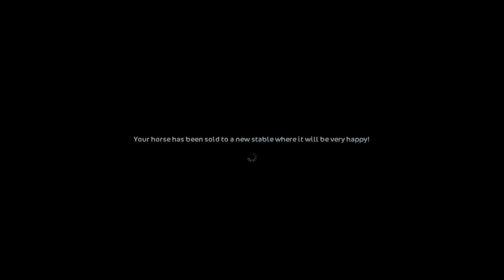Even More Tinker Horses! - Star Stable 🐴